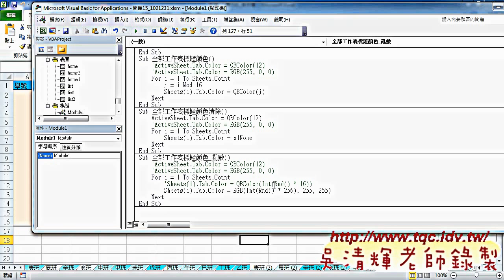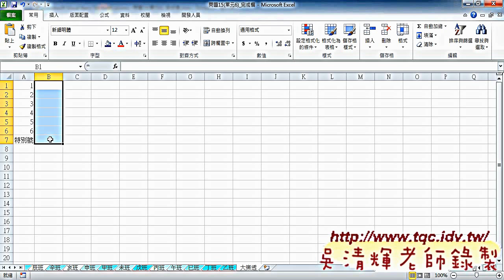如何亂數產生顏色